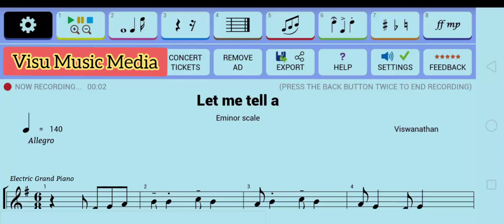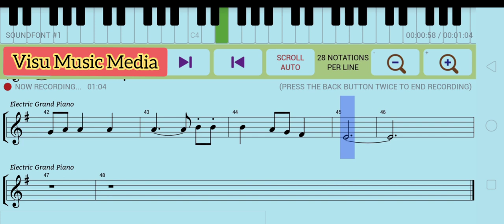let me sing a kutty story song notes for keyboard, guitar and piano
Visu Music Media
Viswanathan Music Master
Tiruvannamalai
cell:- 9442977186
leave your Watsapp enquiry for any song notes in Stave and carnatic
அருட்பெருஞ்ஜோதி அருட்பெருஞ்ஜோதி தனிப்பெருங்கருணை அருட்பெருஞ்ஜோதி எல்லா உயிர்களும் இன்புற்று வாழ்க கொல்லா நெறியே குவலயம் எல்லாம் ஓங்குக வள்ளல் மலரடி வாழ்க வாழ்க வள்ளல் மலரடி வாழ்க வாழ்க திருச்சிற்றம்பலம் 🌱🌱🌱🌱🌱🌱🌱🌱🌱🌱🌱🌱🌱🌱🌱🌱🌱